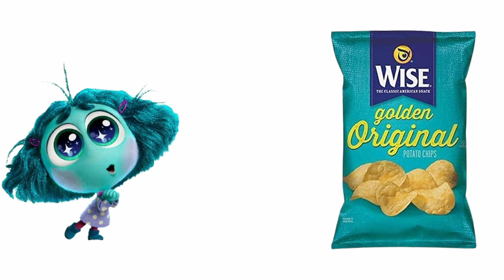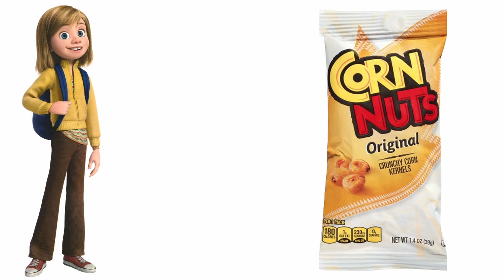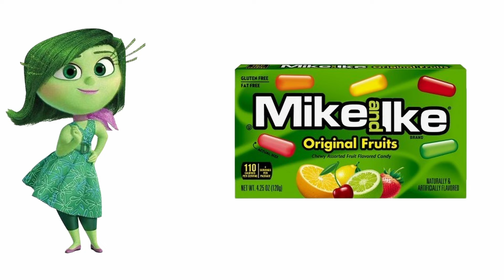Inside Out 2 Characters and their favorite DRINKS! (and other favorites) | Envy, Joy, Embarrassment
In this video, We will show you All the Inside Out 2 New Emotions or Characters and their Favorite Food, Movies, Snacks, Fears, Fruits and Candies

Specific Timestamps
0:00 - Favorite Drinks
0:54 - Favorite Movies
1:47 - Favorite Snacks
2:42 - Favorite Candies
3:35 - Favorite Mobile Games
4:31 - Favorite Desserts
5:23 - Favorite Apps
6:16 - Favorite Fruits
7:10 - Favorite Foods
8:04 - Their Biggest Fears

Inside Out 2 Characters and their favorite DRINKS! (and other favorites) | Envy, Joy, Embarrassment, Anxiety, Anger, Ennui, Fear, Disgust, Sadness, Bing Bong, Jangles, Rainbow Unicorn, Riley